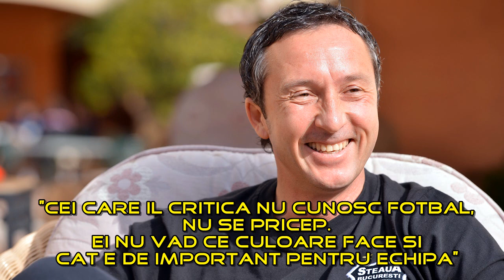PROVOCARE - GHICESTE JUCATORUL! ”E cel mai bun” vs. ”Sa nu-l mai vad”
Salutare, prieteni. Am hotărât să facem un vlog special și te provocăm să GHICEȘTI JUCĂTORUL! Ți-am pregătit câteva indicii, iar la final vedem cine a răspuns corect!